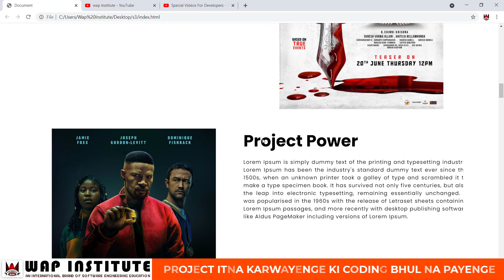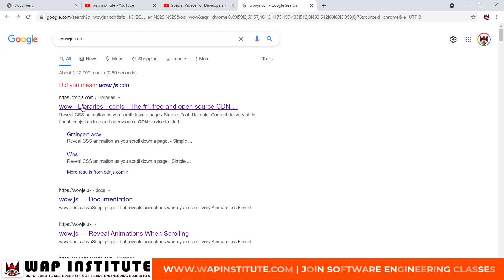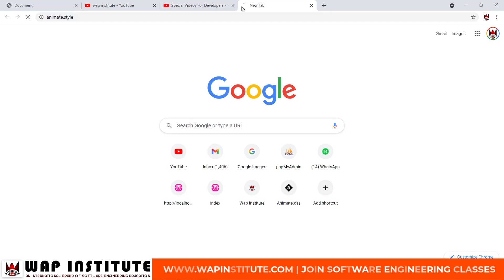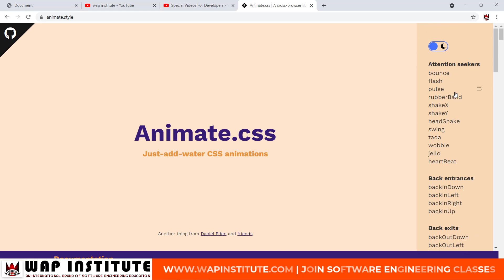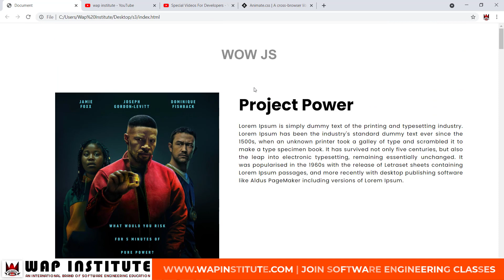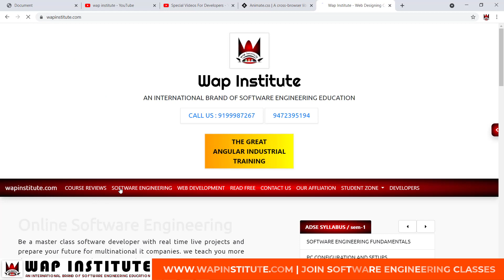wow.js tutorial in hindi | how to animate html elements on webpage scroll in hindi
Office hour
10:00am to 6:00pm

---* Video keywords *---
css animation tutorial in hindi,
how to apply animation on page scroll,
set animation on page scroll in java script,
detect element when scroll java script in hindi,
new animate.css or animate.style tutorial in hindi,